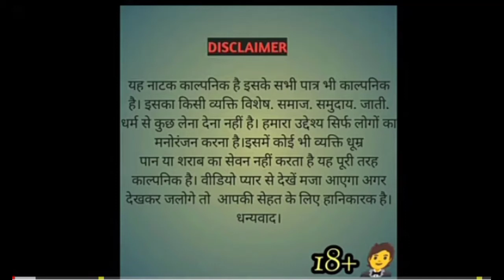हरियाणा की कंचना || Haryanvi Comedy Video || Haryanvi Star Comedy Video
राम राम भाईओ.

विडियो तुमने किसी लगी विडियो को लाइक share कॉमेंट और चैनल को subscribe करें और विडियो को ज्यादा से ज्यादा अपने दोस्तों फैमिली में share करें और रिस्तेदारो मे भी share करे.

Writer :- Vikash koth

director :- V. S. Koth

Camara man :- S. K. Saini

Comedy Man :- Vikash koth

DOP :- Krishan koth

Comedy Man 2 :- Sagar bhai

Haryanvi Star comedy team :- Vikram.

Vikash. Krishan. Sagar.

अगर आप को कोई भी गलती इस विडियो मे दिखे तो कॉमेंट बॉक्स मे जरूर लिखे और किसी भाई को हमारे साथ काम करना है तो नीचे दिए गए नंबर् को मिला लियो।।।।

Copyright Spoter :- Tha gujab haryana

kalu bishnoi comedy Video

Chotu sarpanch kapro

Star balak kapro

Cary minanti Comedy Video

Amit saini rothkiya new song

Dada kala peer new song

Dada kala peer mela koth kalan

Bila mor official Video

Kaithal aale comedy Video

A To Z Haryana New Chanal

Sonu Dalal kinar nara

ये वो कुछ लिंक पुरानी विडियो के लिंक है जो तुमने पहले नही देखी होगी?

लॉकडॉन V/& सरकार :-

Lockdown Brackap :-

Dil tod ke Song :-

तेरी जय हो काले पीर भजन :-

डिफाल्टर V/& पडाकु :-

अनिल शरबी का उड़न खटोला :-

प्यार मे दोखा :-

खानदानी काट़डी :-

अगर कोई भी भाई को हमसे शिकायत हो तो रहे जे हमारा कुछ नि लेता

           🥰🥰Thanks for🙏💕